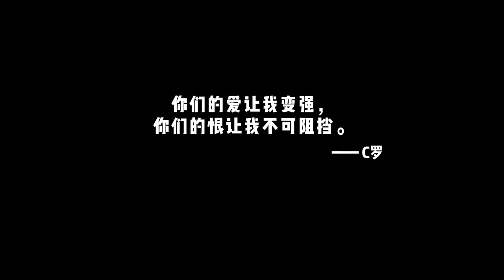Ronaldo's goal#Shorts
Daily update of handsome men and beautiful women with high appearance value